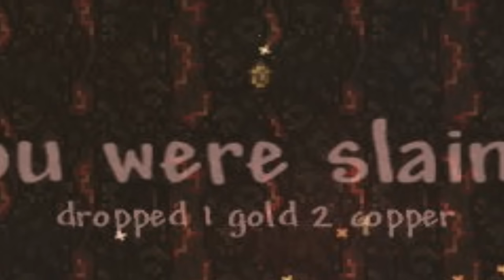OPERAÇÃO WALL OF FLESH - Batalha Final- Terraria 1.3 - Episódio 8 ( Expert) - Multiplayer